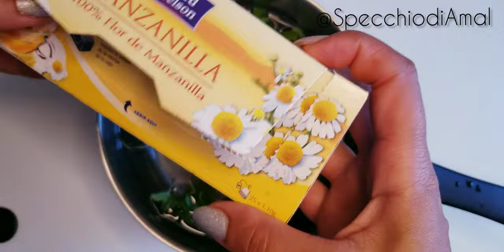PULIZIA DEL VISO fai da te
Ciao bella gente. Oggi ho pensato di fatto la pulizia del viso e quindi ho deciso di fare un video tutorial per condividere con vuoi il mio trattamento passo a passo.

Se vi piacciono i miei video mi raccomando seguitemi si instragram